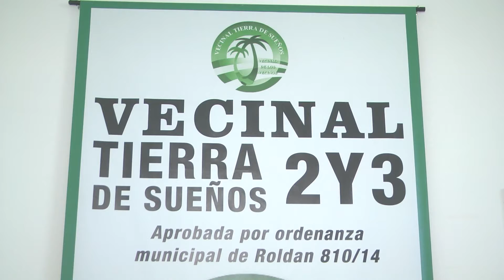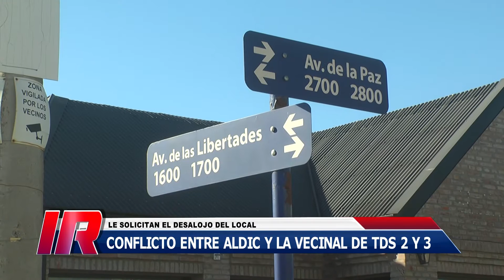Tierra de Sueños 2 y 3, Roldán: conflicto entre la desarrolladora y la vecinal.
La empresa ALDIC ha solicitado a la Vecinal de Tierra de Sueños 2 y 3 la disponibilidad del local donde funciona la entidad.